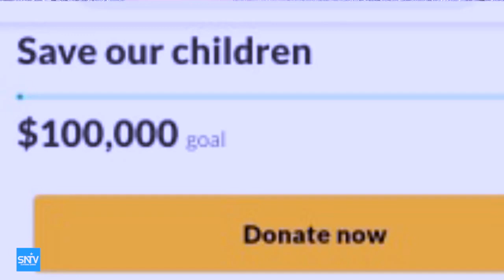HOOYADII LAGA QAATAY CARUURTA OO LOO GURMADAY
WAXAA U GURMADAY JAALIYADDA